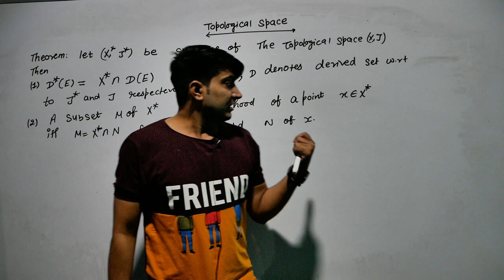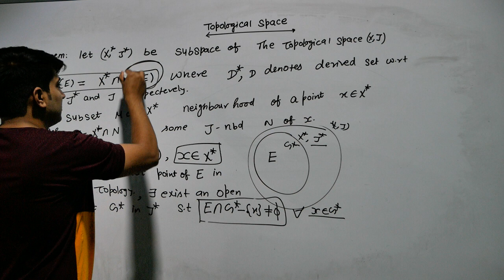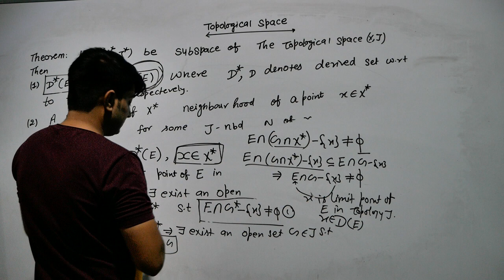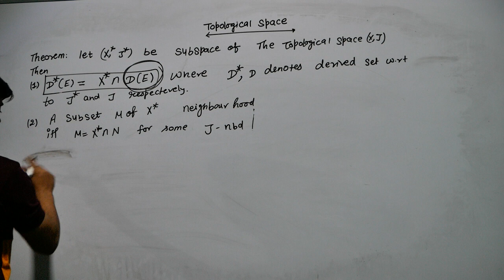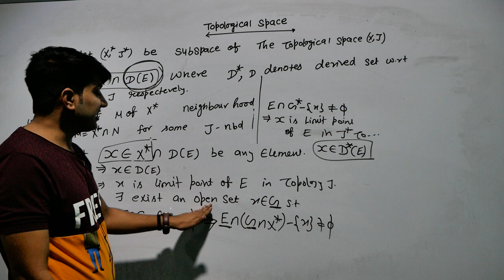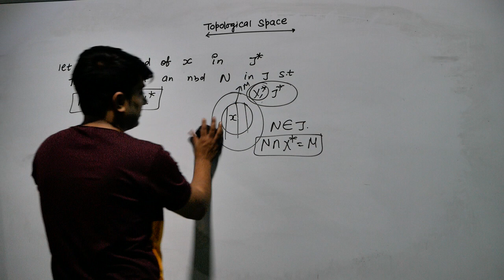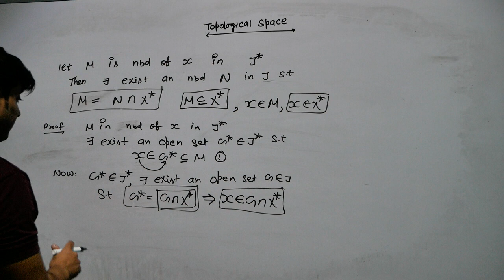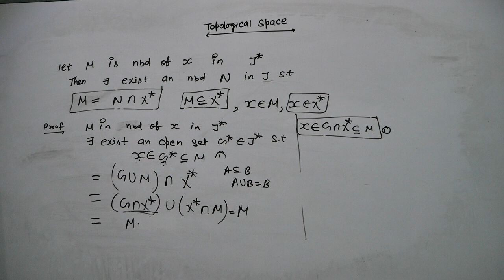# 35 on TOPOLOGICAL SPACE